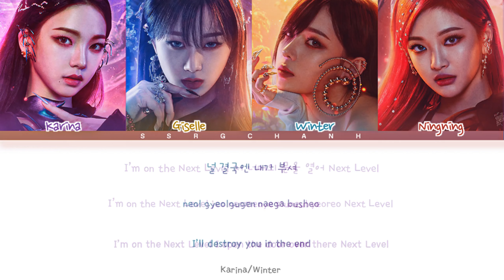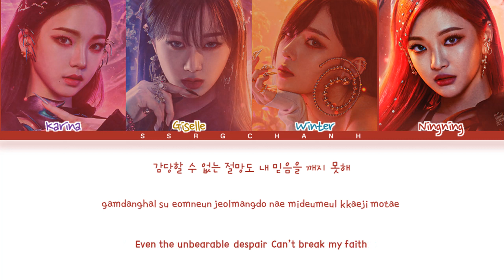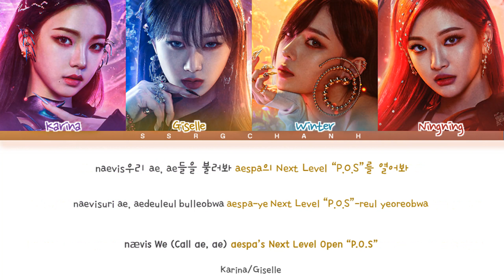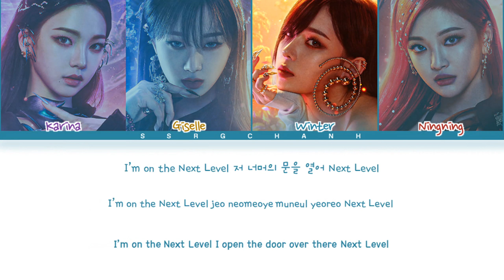aespa - 'Next Level' Lyrics (Color Coded Lyrics)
Song: Next Level
Artist: aespa
Members: Karina, Giselle, Winter, Ningning
by SSRG Chanh